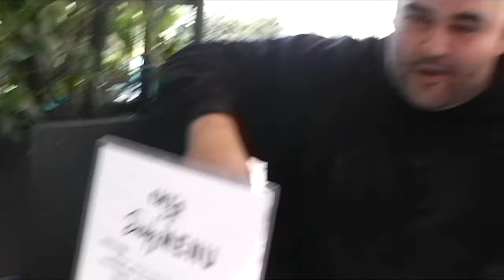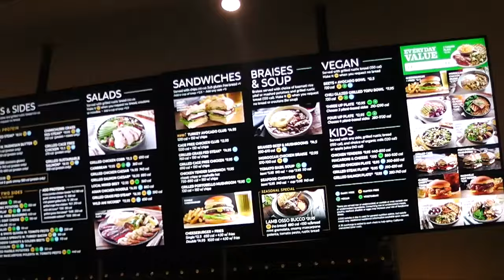My worst meet EVER, Zoo Culture 2 year anniversary, LA vlog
Shop The Better Brand NOW!

Shop BPN Supplements here:
Code: RUSSWOLE